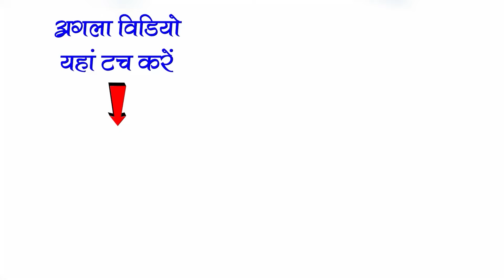Nacha Mahotsav | मटके रे आँखी मोर मटके रे कनिहा | नवाकिरण भण्डारपुर | Cg nacha nawakiran bhandarpur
जय जोहार संगवारी हो ( मैं मनीष कुमार  साहू ) ,  संगवारी हो हमर यूट्यूब चैनल MKS STUDIO में आप मन के बहुत बहुत स्वागत है ।

Follow & Support सोशल मीडिया

ManishSahu# mksstudio#

धन्यवाद

cg nacha
hhattisgarhi nacha
chhattisgarhi nacha
छत्तीसगढ़ी नाचा
छत्तीसगढ़ी नाचा पार्टी
chhattisgarhi nacha party nipani balod
chhattisgarhi nacha diya
chhattisgarhi nacha party nipani
छत्तीसगढ़ी नाचा दिखाइए
chhattisgarhi nacha party dikhaiye
छत्तीसगढ़ी नाचा वीडियो
chhattisgarhi nacha video
छत्तीसगढ़ी नाचा गम्मत
chhattisgarhi nacha gammat comedy
छत्तीसगढ़ी नाचा गम्मत पार्टी
छत्तीसगढ़ी नाचा गम्मत वीडियो
chhattisgarhi nacha gammat video
छत्तीसगढ़ी नाचा गम्मत कॉमेडी
chhattisgarhi gammat nacha party
chhattisgarhi hasya gammat nacha
chhattisgarhi nacha party comedy
chhattisgarhi nacha party video
छत्तीसगढ़ी नाचा पार्टी दिखाइए
छत्तीसगढ़ी नाचा पार्टी वीडियो
chhattisgarhi nacha party niche kohra
chhattisgarhi nacha party kumhari champaran
chhattisgarhi nacha party hochetola
chhattisgarhi nacha party sarabong
chhattisgarhi gana
radha krishna nach party dure banjari
cg nacha party
cg comedy video
sangi jahuriya nach party
sansar garh nach party
nacha party chhattisgarhi
nacha party comedy
nacha ye balamua khesari style me
nacha nacha song
nacha firiri
nacha a balamua khesari style mein
नाच पार्टी
cg nacha party
cg nacha party comedy
cg nacha kari badariya
cg nacha song
cg nacha comedy video
cg nacha party song
cg nacha dhun
cg nacha party nipani
सीजी नाचा पार्टी
cg nacha party niche kohda
cg nacha party dure banjari
acha party chhattisgarhi
nacha party comedy
नाचा पार्टी छत्तीसगढ़ी
नाचा पार्टी
nacha party nipani
nacha party dure banjari
nacha party niche kohra
nacha mahotsav nikum 2023
nacha mahotsav nikumbh
nacha mahotsav nikunj
nacha gammat mahotsav nikum 2024
nacha party salhetola
nacha party mudmadi
nacha party bhatagaon
nacha comedy cg
nacha comedy video
duari nacha comedy
danda nacha comedy ambapua
best nacha dhokla
best nacha parti cg
best nacha parti
best nacha
best nachaniya
best nacha party
best nacha party cg
chhattisgarhi gana
kamta prasad ramayan
cg song dj
kari badariya
cg nacha party
nava kiran nach party bhandarpur
jevra ke gammat
best nacha party
chhattisgarhi best nacha party
chhattisgarh ka best nacha party